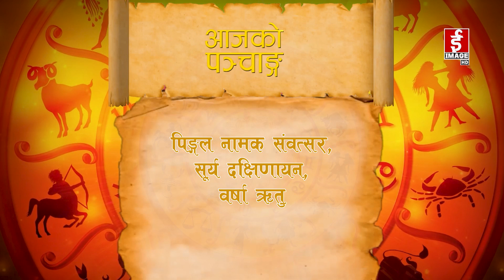आजको राशिफल २०८०-०४-१६ गते मंगलबार। Daily Horoscope । August 01, 2023